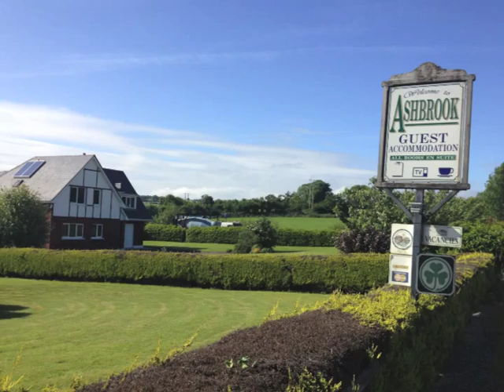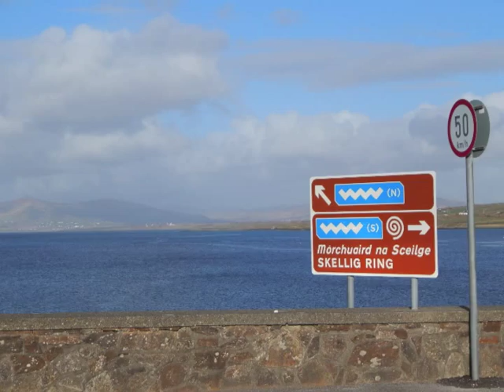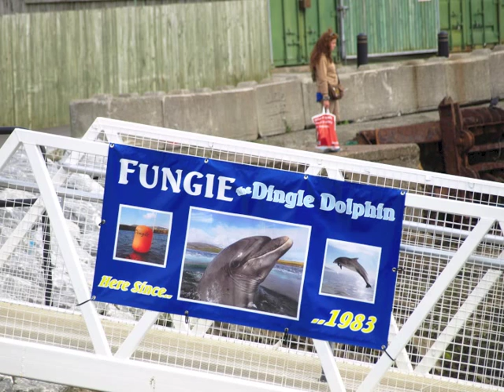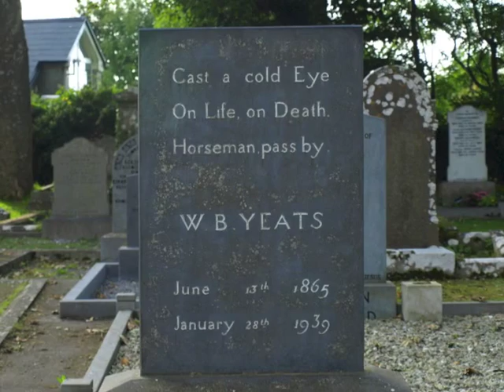Irland und der Wild Atlantic Way (WAW)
Der Wild Atlantic Way zählt zu den längsten Küstenstraßen der Welt. Im April 2014 wurde die Route entlang der Westküste Irlands offiziell zum „Wild Atlantic Way“ ernannt. Schilder weisen den Urlaubern nun den Weg auf den knapp 2.600 Kilometern zwischen Kinsale im Süden und Malin Head im Norden.
Wir laden Sie ein, den Wild Atlantic Way mit uns zu bereisen. Auf einer Radreise im Sommer 2014 haben wir den Wild Atlantic Way mit dem Fahrrad „bezwungen“ und von dort wunderschöne Aufnahmen mitgebracht. Die Bantry Bay mit dem Bantry House und der prächtigen Parkanlage, die drei Halbinseln Barea, Iveragh (mit dem Ring of Kerry) und Dingle, Achill Island, wo Heinrich Böll sein „Irisches Tagebuch“ verfasst, die wildromantische Landschaft von Connemara, die karge Karstlandschaft Burren, die Cliffs of Moher, ... die Eindrücke entlang des Wild Atlantic Way sind einfach fantastisch. Einsame Buchten, Steilküsten, verträumte Fischerorte, uralte Zeugnisse des frühen Christentums, steinzeitliche Forts und immer wiederkehrende atemberaubende Ausblicke auf den Atlantik säumen den Weg. Die vielen Pubs entlang der Route laden zu einem leckeren Bier und zu einem Plausch mit den Einheimischen ein.
Lernen Sie Irlands Wild Atlantic Way auf unserem Bilderrundgang kennen und begleiten Sie uns auf einer spannenden Reise entlang der irischen Westküste!